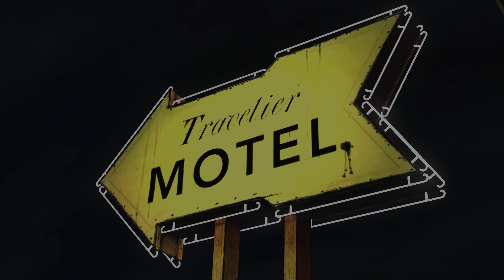Let's Play The Walking Dead season 1 pt 7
Bad things happen at the pharmacy and we need to get outta there...AND FAST